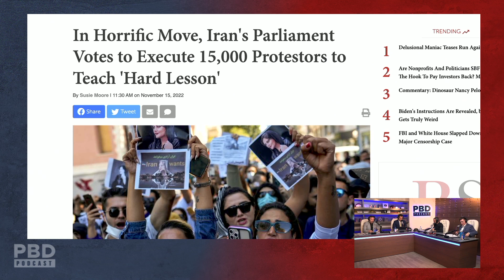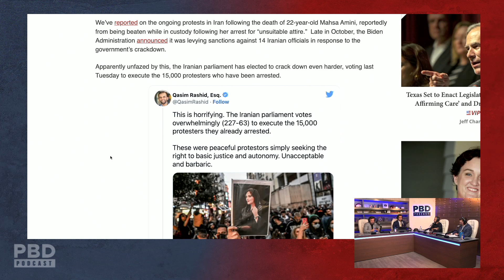Reaction To Iran Voting To Execute 15,000 Protestors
In this short clip, Patrick Bet-David, Tom Ellsworth, Adam Sosnick, & Vincent Osana talk about Iran voting to execute 15,000 protesters.